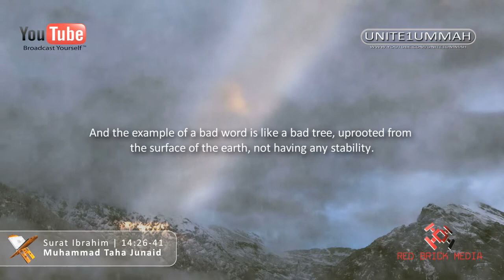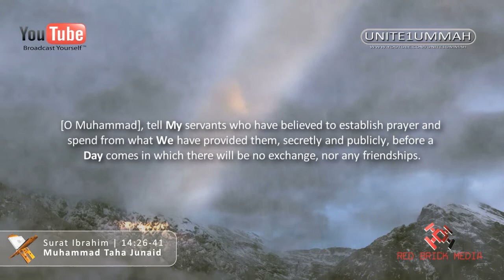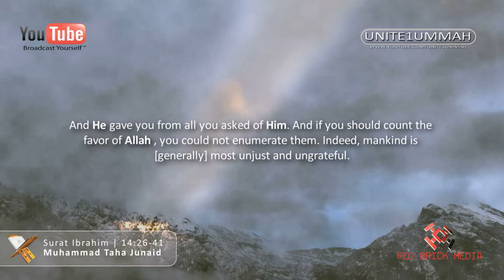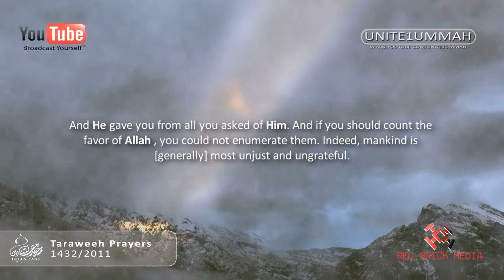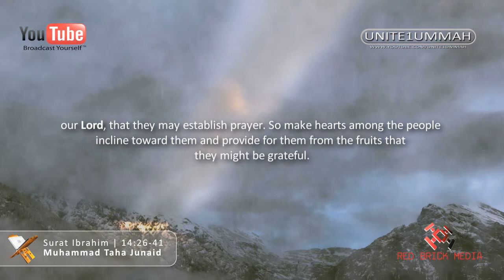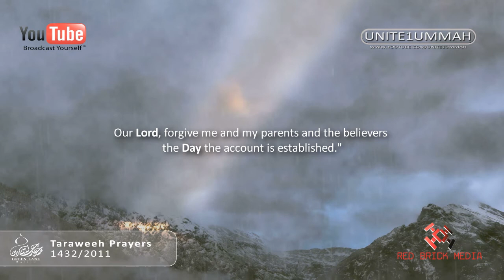Muhammad Taha Junaid | Surat 'Ibrahim | 14:26-41 | Taraweeh Prayers | Green Lane Masjid | 1432/2011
To purchase more recitations by Muhammad Taha Al-Junaid